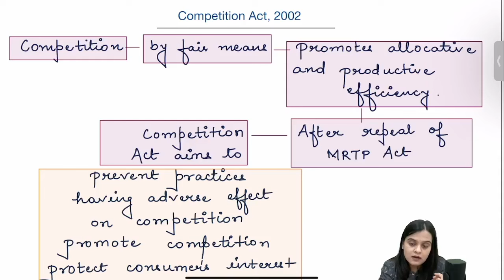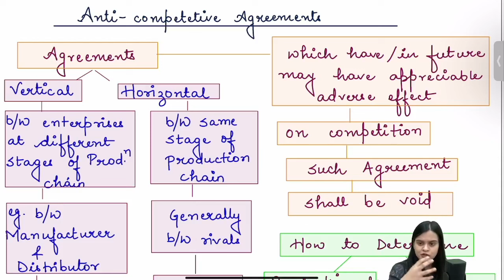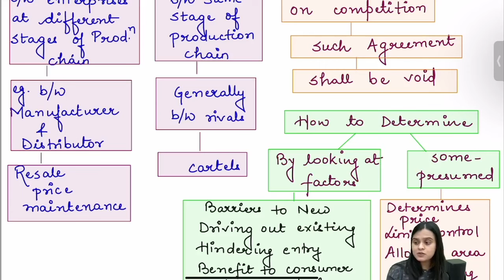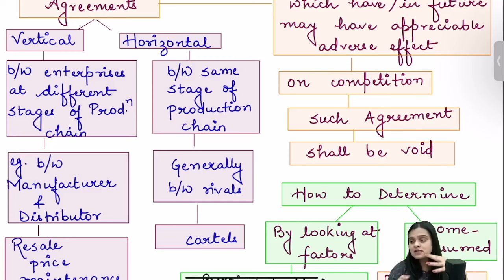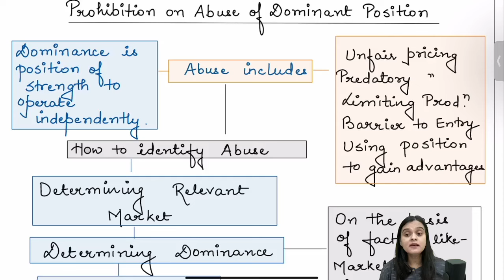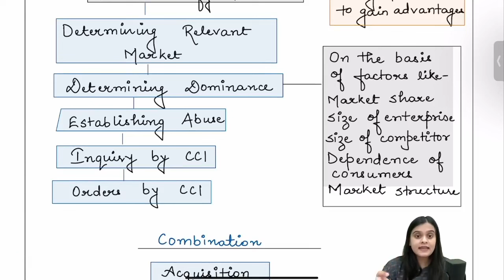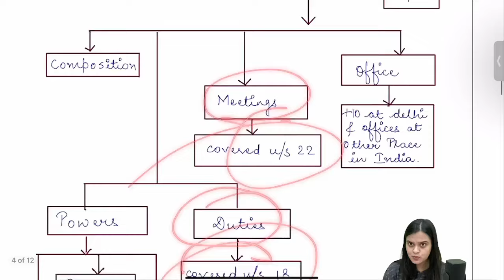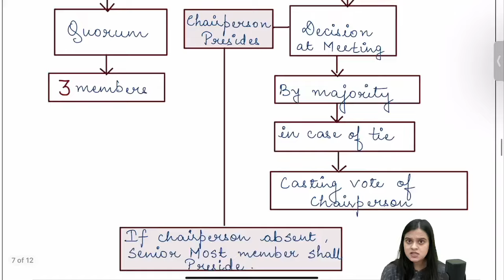Competition Act 2002 | CMA Final Law Marathon Revision Series | Hinglish | June 2024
This is Revision Video of CMA Final Paper 13 - Corporate & Economic Laws CEL - Module 5  - The Competition Act, 2002 in Hindi English Mix
By CA Shivangi Agrawal Ma'am

Competition Act 2002 | CMA Final Law Marathon Revision Series | Hinglish | June 2024 | competition act 2002 full lecture